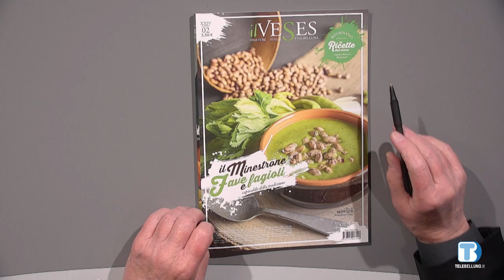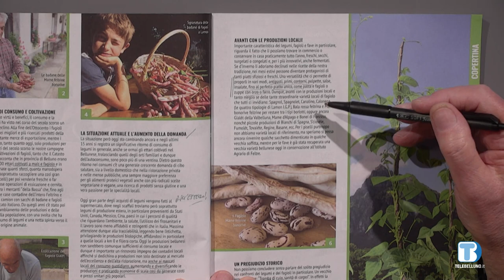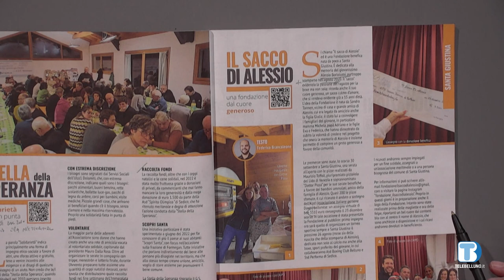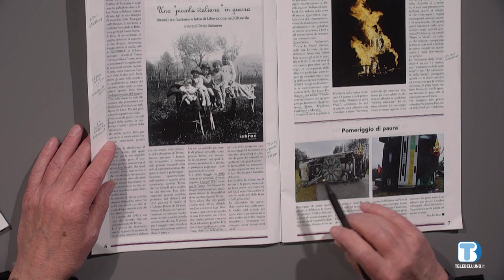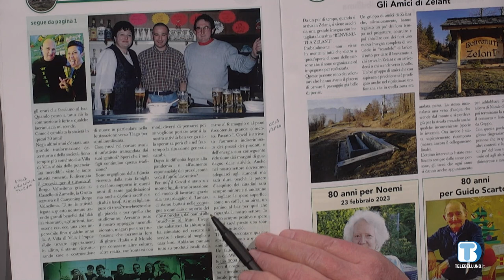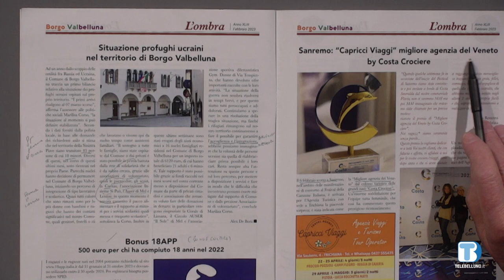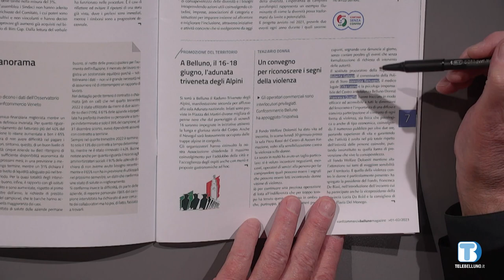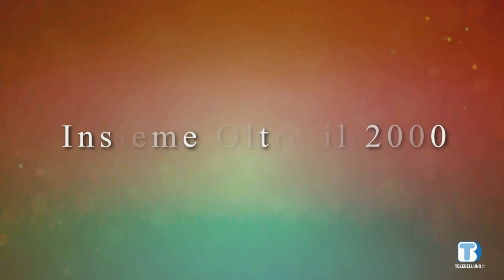Insieme Oltre il 2000 - Rassegna di giornali della provincia di Belluno - 08/03/2023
In questa puntata:
- Il Veses , finestre sulla Valbelluna.
- L’Ombra, organo del Circolo culturale Sinistra Piave.
- Confcommerciobelluno magazine, rivista di Confcommercio Belluno.